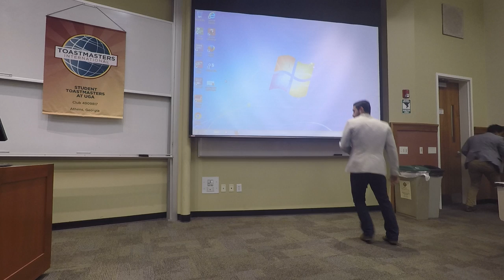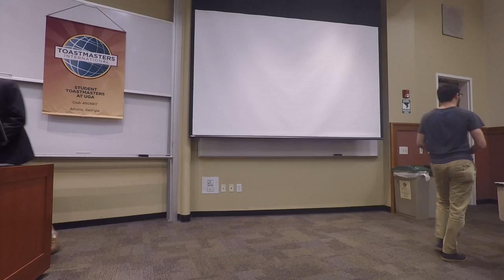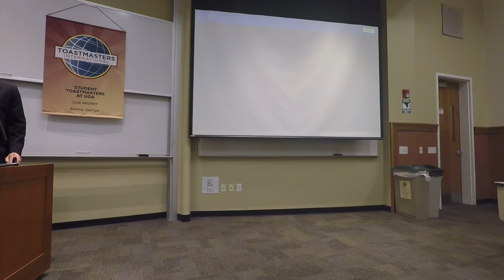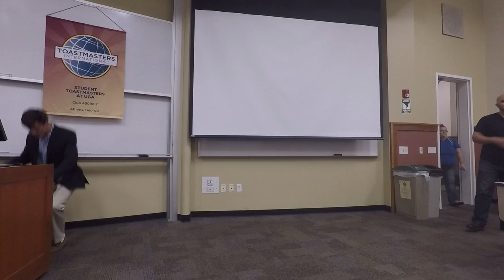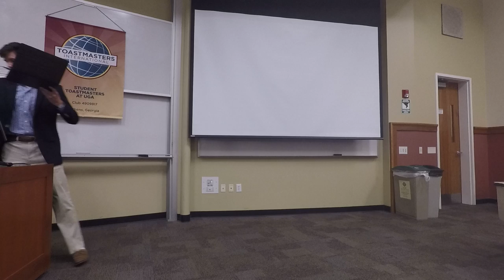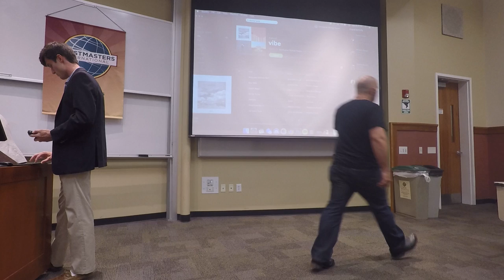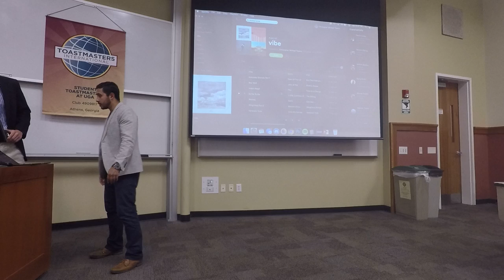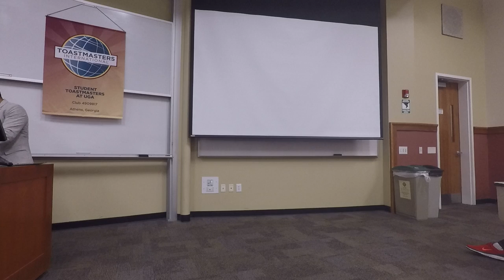Student Toastmasters Meeting 4/17/17- Part2